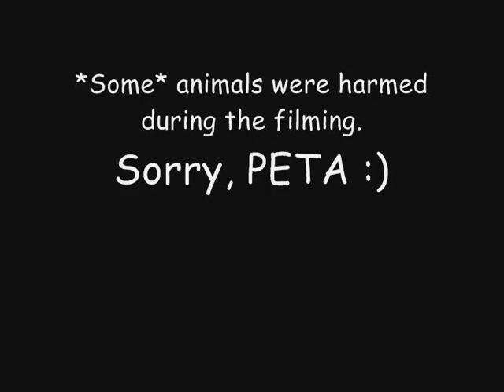Ziamiek PvP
My first PvP video.
THERE'LL BE CHICKEN TONIGHT!